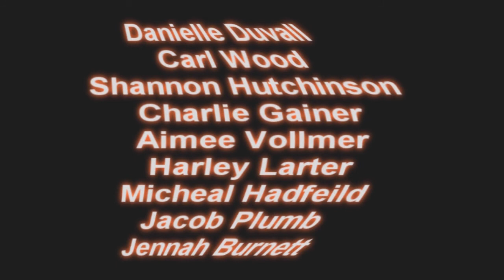human V teddy bear invasion trailer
this is my zombie movie i made in college